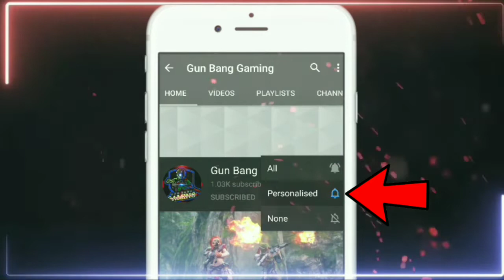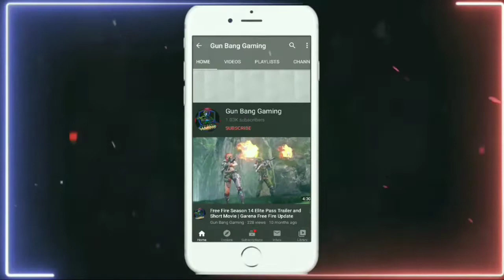Elite Pass In Discount | New Discount Event In Free Fire | How To Get Free Bundles and Granade Skin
FFCS Event In Free Fire | Get Free Bundles and Granade Skin | New Elite Pass Discount Event FreeFire

Free Fire New Event - para SAMSUNG,A3,A5,A6, A 7,J2,J5,J7,S5,S6,S7,S9, A10, A20,A30, A50, A70 // FREEFIRE

CONFIGURACIÓN PERFECTA para SAMSUNG A3,A5, A6,A7,J2,J5,J7,S5,S6,S7,39,410,A20,A30,A50,470 // FreeFire